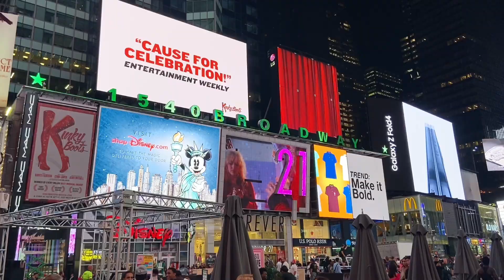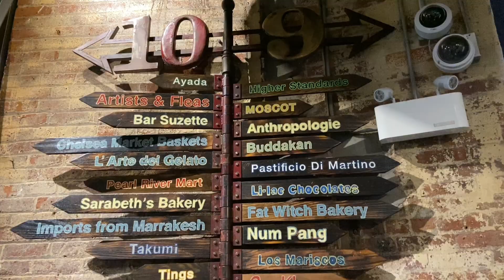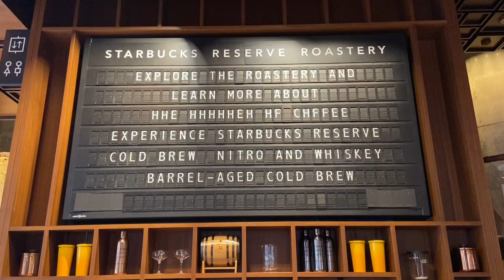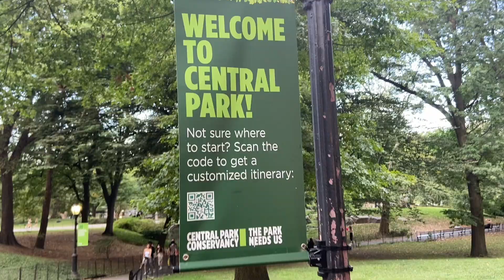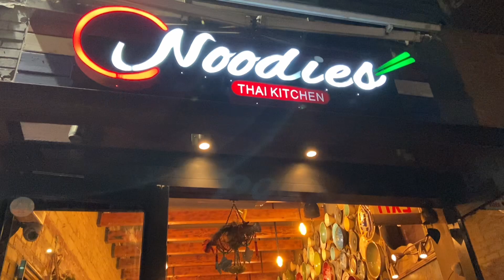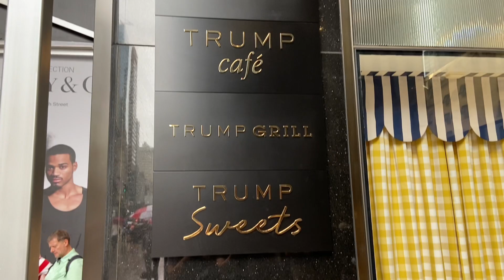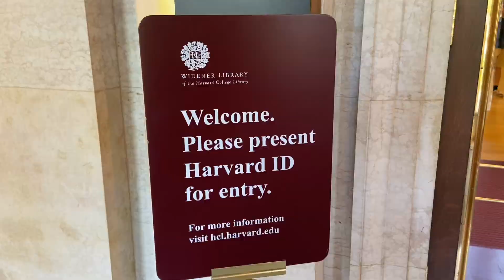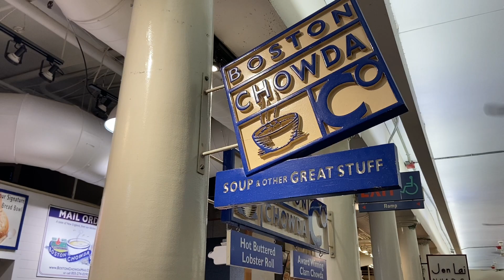[Vlog] New York, the City that Never Sleeps! ft. Boston day trip - Work & Travel USA | 美国打工度假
Travelling around New York City in 4 days and a day trip to Boston, Massachusetts.

New York Attractions:
- Harry Potter Store
- Times Square
- FLYNYON Helicopter
- Liberty Statue
- Chelsea Market
- The High Line
- Vessel
- Harry Potter theatre 'Harry Potter and the Cursed Child'
- Manhattan Bridge
- Brooklyn Bridge
- Chinatown
- Wall Street
- Charging Bull
- National September 11 Memorial & Museum
- Oculus
- Central Park
- Apple Store 5th Avenue
- Summit One Vanderbilt
- Grand Center Terminal
- St. Patrick Cathedral
- Rockefeller Center
- Trump Tower

Boston Attractions:
- Harvard University
- Harvard Square
- Massachusetts Institute of Technology (MIT)
- Faneuil Hall Marketplace
- Quincy Market